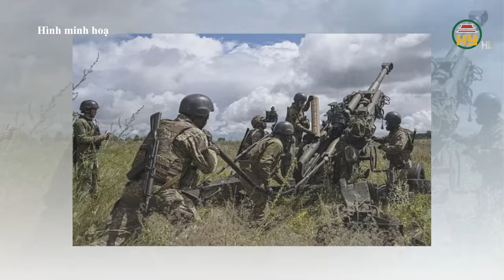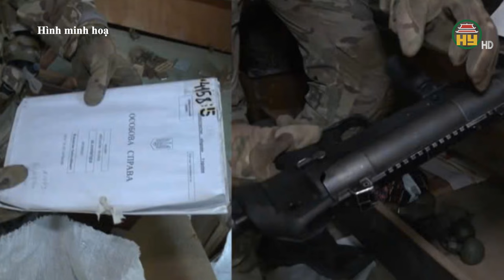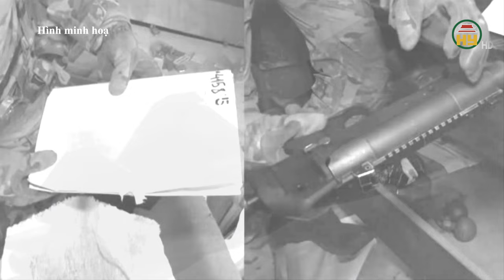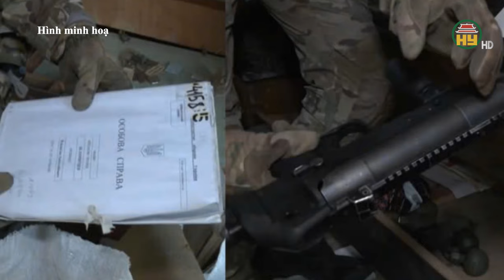Nga liên tiếp đánh bật các lực lượng của Ukraine tại Kursk / UKRAINE RÚT QUÂN VỀ NƯỚC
Hưng Yên TV |  Nga liên tiếp đánh bật các lực lượng của Ukraine tại Kursk /Ukraine rút quân về nước / Nga tiến công thắng lợi tại Vremivka và Chasov Yar / Ukraine nguy cơ mất thêm pháo đài huyết mạch / Phát hiện vũ khí bí mật của Nga ở Ukraine
Tiktok: Truyền hình Hưng Yên
Facebook: Đài Phát thanh và Truyền hình Hưng Yên
Zalo: Đài PTTH Hưng Yên